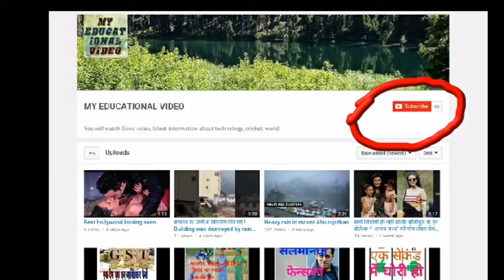IPL में मुंबई इंडियन्स छोड़ना चाहते हैं हार्दिक पांड्या, ये टीम खरीदने के लिए बेकरार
Team India's star all-rounder Hardik Pandya has expressed his desire to leave Mumbai Indians before the 2018 Indian Premier League (IPL). According to the Times of India report, Baroda all-rounder has expressed his intention to join the Board of Control for Cricket in India (BCCI) next year for the auction.

Due to the discussions of the return of Chennai Super Kings and the Rajasthan Royals after the two-year suspension, IPL 2018 has made quite a lot of headlines since then. The governing council of the IPL has discussed the franchisee's retention policy. It is expected that the auction process will break all previous records.

It is also possible that Mumbai Indians retweet Pandya and it is possible. However, Royal Challengers Bangalore (RCB) is unsure to buy Pandya. According to the report, RCB captain Virat Kohli is quite influenced by Pandya's game. In such a situation, he wants to add Pandya to every situation with him.